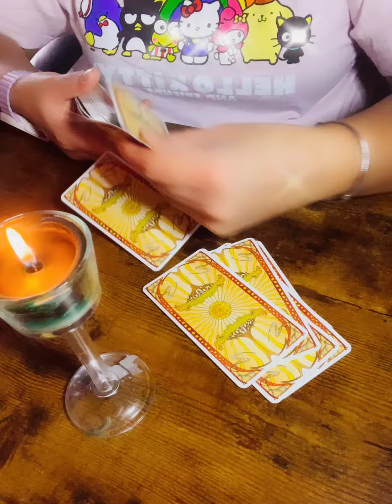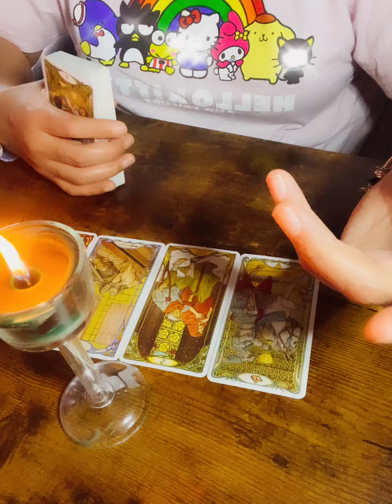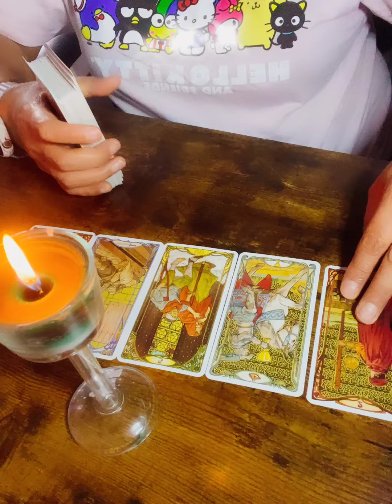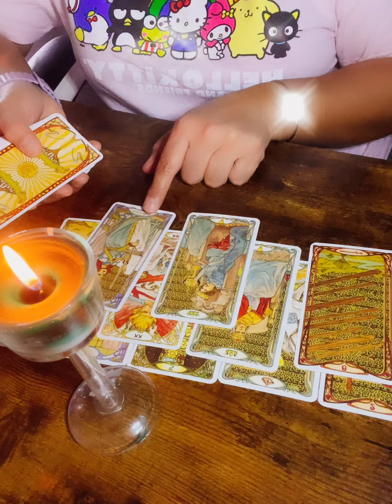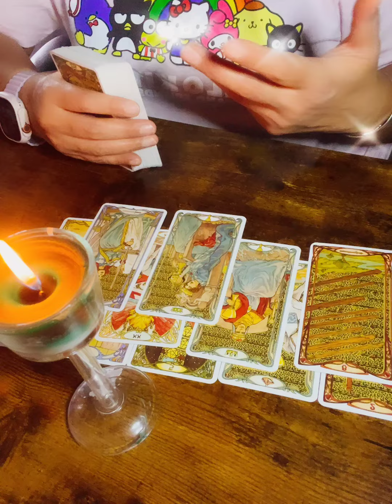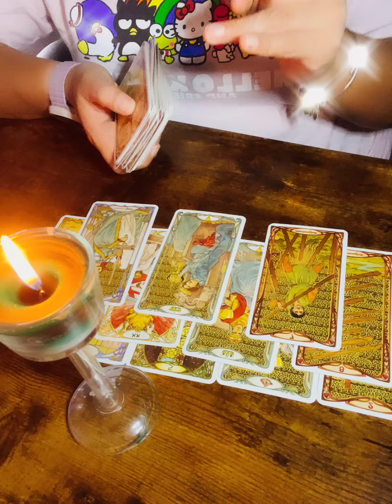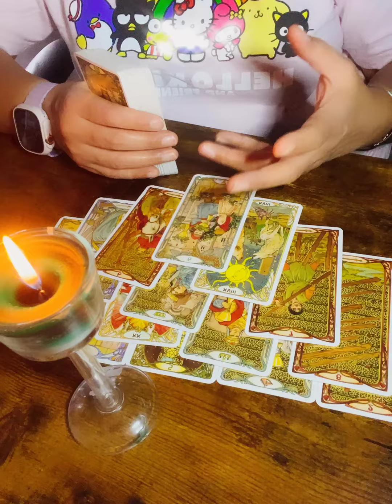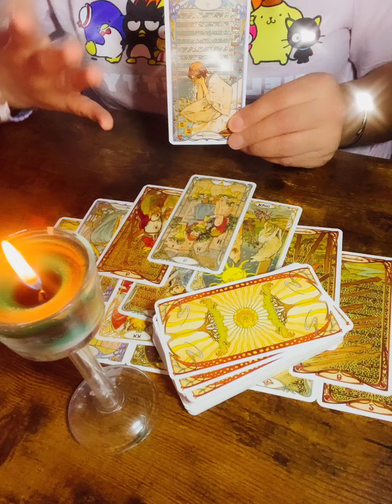😃 Tu ex queire volver y sus intenciones te sorprenderan 😍